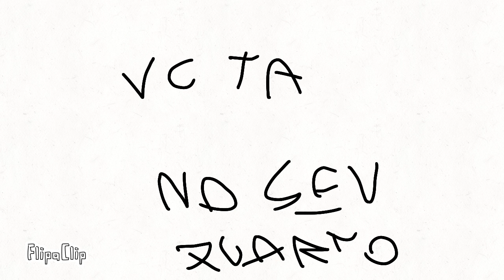Binberso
FlipaClip - Sonic binberso